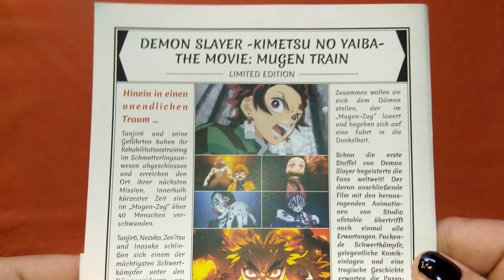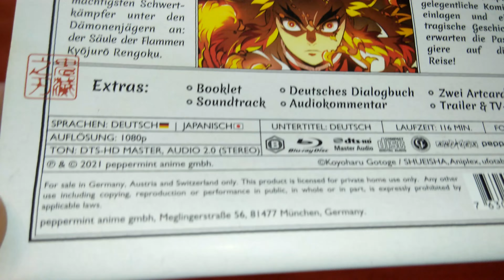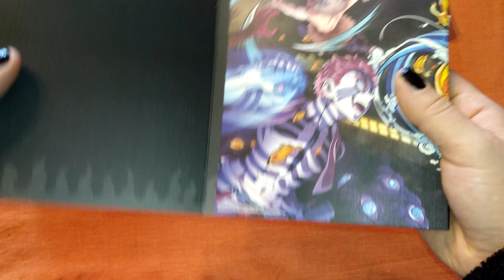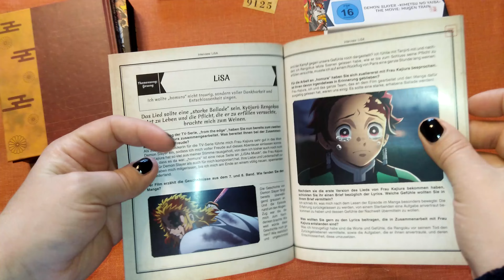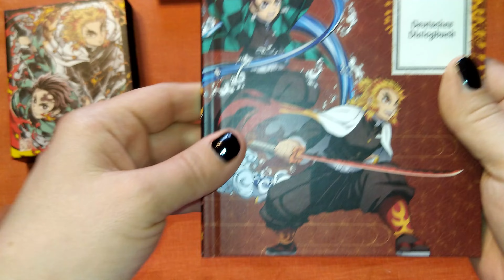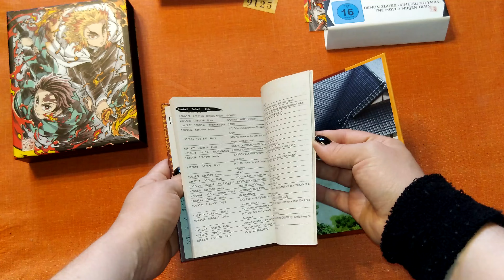Unboxing Demon Slayer -Kimetsu no Yaiba- The Movie: Mugen Train - Limited Edition + Schuber + Extras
Weiter geht es mit Unboxings!